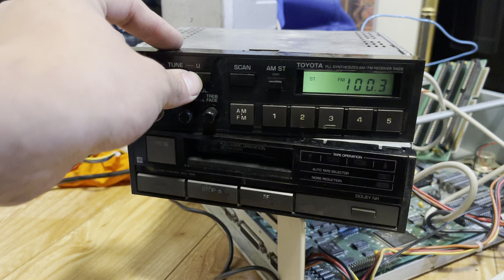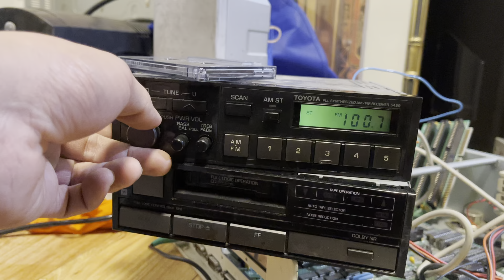20211101 17:22 Late '80s Toyota Radio Test